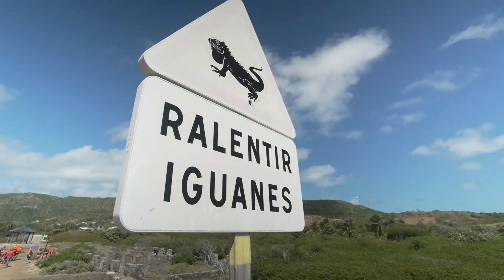Guadarun 2024 Etape 4